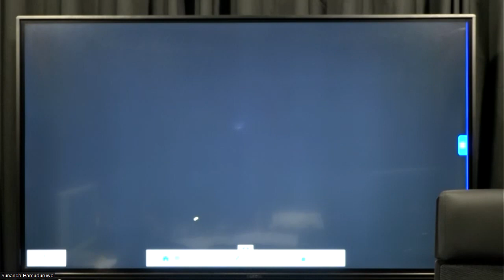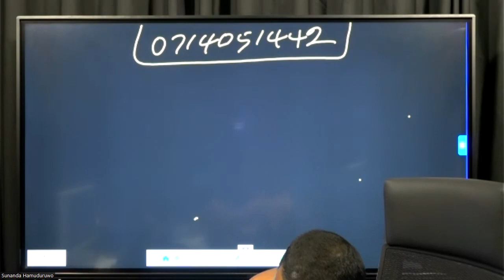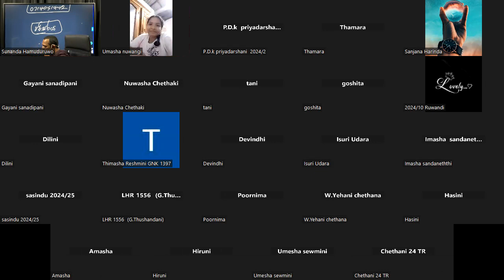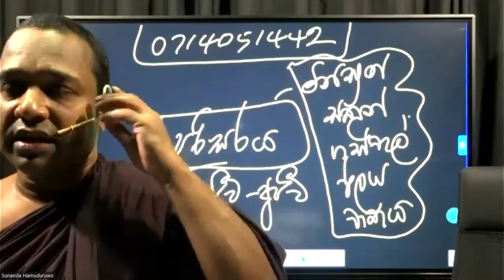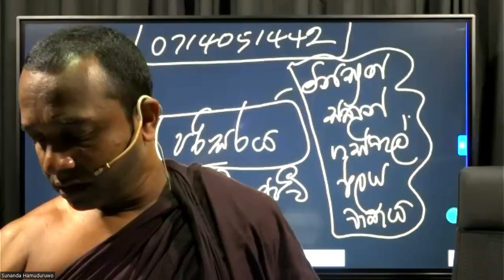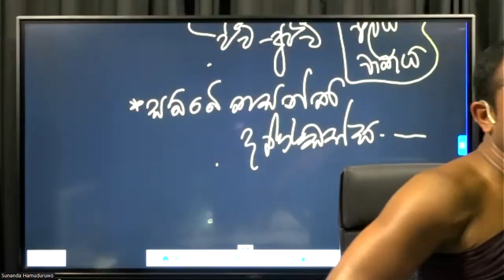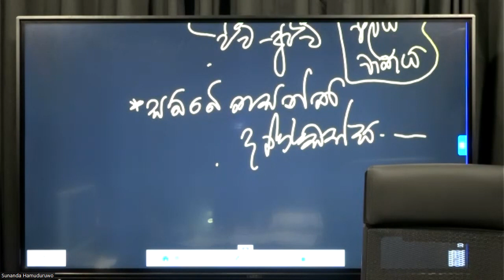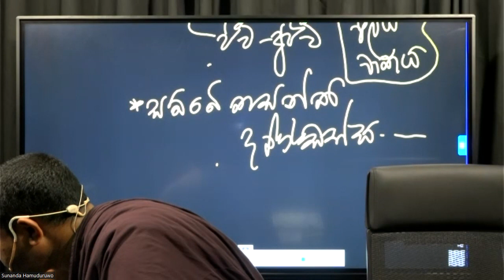නීති ගරුකත්වය - පරිසරය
2024 -THEORY